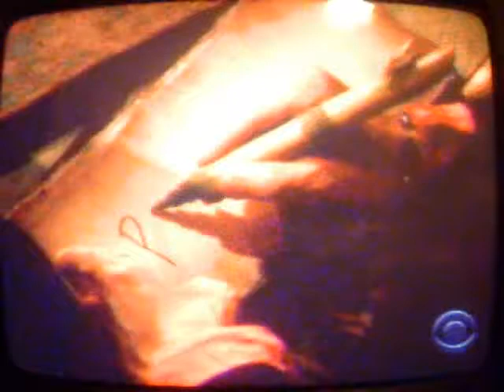"Survivor--Heroes vs. Villians"--Final Tribal Council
Parvati, Sandra, and Russell are in the final Tribal Council on "Survivor:  Heroes vs. Villians".  Here is the final Tribal Council vote, and the announcement of the $1 million winner.

NOTE:  This is a late upload due to some issues that I was having with my family's Internet router.